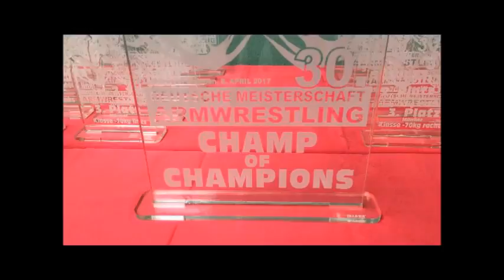German Nationals 2017 in Armwrestling